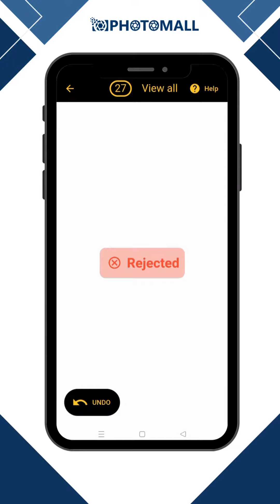Photo Selection Software for Photographers | Photomall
Thank you @kousik_photography_ for taking the time to share your feedback with us
Here you go! Photomall - The world's most advanced photo selection tool for Photographers

For Photomall Hindi Support : 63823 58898
For Photomall Kannada Support : 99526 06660
For Photomall Tamil Support : 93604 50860
For Photomall Telugu Support : 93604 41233